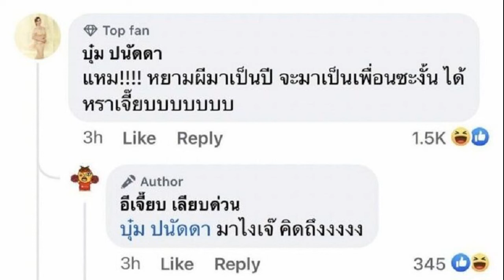บอล ภราดร รับหวงลูกสาว เห็นแววเป็นสาวห้าว ไม่อยากให้เจอผู้ชายเจ้าชู้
บอล ภราดร เผยสุดช็อก ภรรยาแท้งลูกคนที่ 2 ยอมรับหวงลูกสาว เห็นแววน้องเฌอลีน เป็นสาวห้าว ดันเป็นนักกีฬา ไม่อยากให้เจอผู้ชายเจ้าชู้
อดีตนักเทนนิสระดับโลก บอล ภราดร ศรีชาพันธุ์ เปิดใจหลังภรรยาคนสวย ป๊อบ แท้งลูกคนที่ 2 ต้องผ่าตัดช่วยชีวิต ยอมรับเสียใจหนัก หลังน้องเฌอลีน ลูกสาววัย 4 ขวบ เดินมาบอกให้พ่อเสกน้องให้ใหม่ เพราะลูกอยากมีน้องสาวมาก ผลักดันให้เล่นกีฬาเหมือนพ่อ เห็นแววลูกสาวเป็นผู้หญิงห้าว ถ้าลูกเป็นทอมพร้อมสนับสนุน จะได้ไม่ต้องเจอผู้ชายเจ้าชู้
ภรรยาเพิ่งแท้งลูก? บอล : “ใช่ครับ ยังไม่ถึงสัปดาห์เลย วันนั้นพาน้องเฌอลีนไปซ้อมกอล์ฟแล้วคุณแม่ไปด้วย อยู่ดีๆ ปวดท้อง เราก็คิดว่าปวดท้องปกติ ไม่มีอะไร แล้วเขาบอกปวดหนักมาก รู้สึกไม่ไหวแล้ว ก็เลยต้องรีบไปโรงพยาบาล คุณหมอบอกมีภาวะท้องนอกมดลูก ท้องบริเวณท่อเดินไข่ แล้วเด็กก็โตขึ้นเรื่อยๆ เขาไม่ลงไปที่รังไข่”
ก่อนหน้านั้นไม่ทราบมาก่อนว่าท้อง? บอล : “ก่อนหน้านั้นตรวจ เช็กกันแล้ว 2 ขีดว่าท้อง เราแพลนกันว่าก่อนจะเกิดเรื่องวันหนึ่งจะไปตรวจเช็กค่าเลือดของการตั้งครรภ์”
คือจะไปฝากครรภ์? บอล : “ใช่ แล้วเขาปวดท้องก่อนก็เลยไปเช็กที่โรงพยาบาล เรารู้ว่ามันไม่ปกติแล้ว คุณหมอแนะนำว่าต้องผ่าแล้วตัดปีกมดลูกออกข้างหนึ่ง มันเหมือนเสียไปแล้วข้างหนึ่ง คือมันโตแล้วมันแตกตรงนั้น”

ท้องนอกมดลูก แล้วไข่แตก เลยทำให้ปีกมดลูกข้างนั้นเสียไปด้วย? บอล : “ใช่ครับ แล้วก็เสียเลือด คือเลือดบริเวณท้องอยู่ด้านในหมดเลย คือไม่มีเลือดออกด้านนอกเลย ซึ่งมีเคสหลายคน ทนปวด คิดว่าไม่เป็นอะไร ก็เสียชีวิตได้เลย เพราะช็อก เสียเลือดเยอะโดยที่ไม่รู้ตัวว่ามีเลือด”
ตอนนี้ภรรยาปลอดภัยดีแล้วใช่ไหม? บอล : “ใช่ครับ ตอนนี้ปลอดภัยดีแล้ว ผ่าตัดโดยการส่องกล้อง ตอนนี้พักฟื้นที่บ้าน เริ่มเดินเบาๆ ได้แล้ว”
ภรรยาเป็นยังไงบ้าง เห็นว่าอยากมีลูกคนที่2 ด้วย? บอล : “ใช่ครับ ที่ผ่านมาไม่ได้คุมเลย ถ้าได้ถือว่าโชคดี เพราะเฌอลีนเองเขาอยากมีน้องมาก แล้วพอเหตุการณ์นี้เกิดขึ้นเขารู้สึกเสียใจ แล้วเดินมา บอกผมว่าเสกน้องให้ใหม่หน่อย”